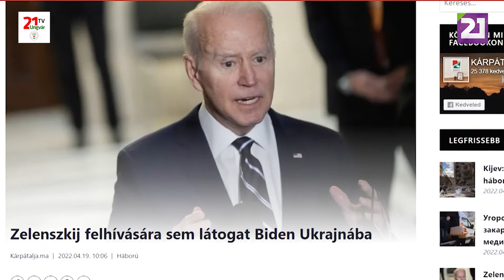Tv21 Ungvár - Zelenszkij felhívására sem látogat Biden Ukrajnába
Joe Biden amerikai elnök jelenleg nem tervez ukrajnai látogatást, Volodimir Zelenszkij államfő személyes hívása ellenére sem – közölte hétfőn a Fehér Ház. Nincsenek ilyen tervek – erősítette meg  Jen Psaki szóvivő.Az amerikai kormány arra összpontosít, hogy katonai felszerelést küldjön Ukrajnának. Ha az amerikai kormány egy tagja Ukrajnába utazik, azt biztonsági okokból csak megérkezése után hozzák nyilvánosságra – írta a DPA német hírügynökség.Zelenszkij korábban felszólította Bident: látogasson el Ukrajnába, hogy első kézből tájékozódhasson a jelenlegi helyzetről.